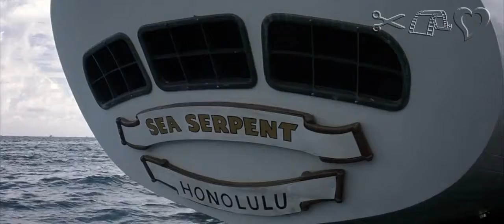Bring me back a T-shirt HD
When my friend goes on trip, I wish to him good trip and to bring me back a T-Shirt. It's working ;)